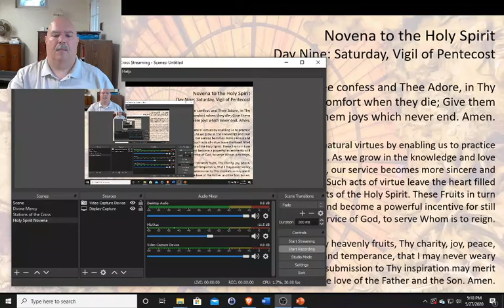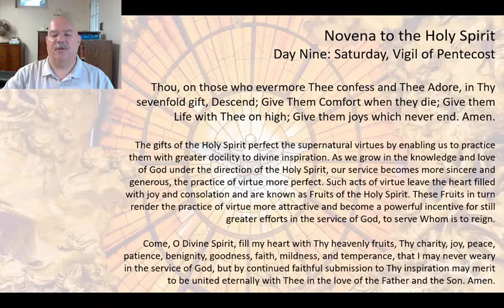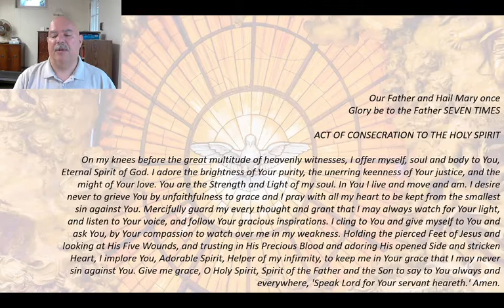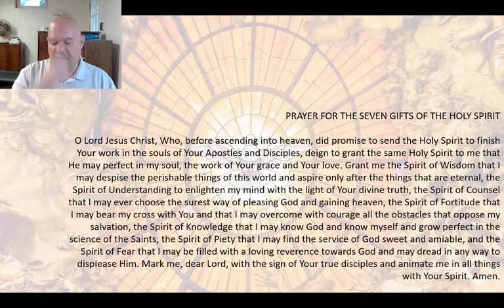Novena to the Holy Spirit Day 9